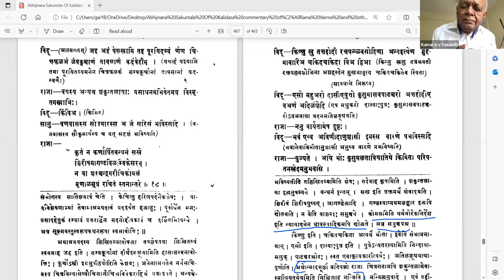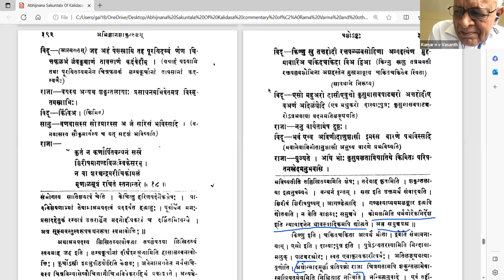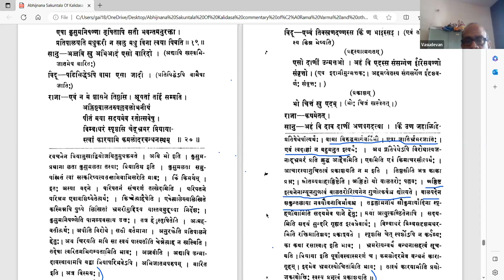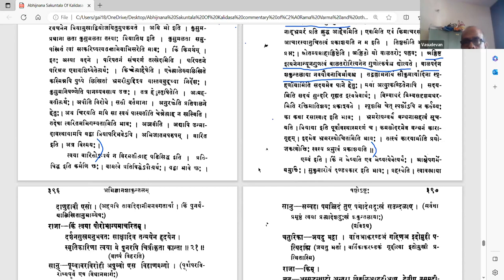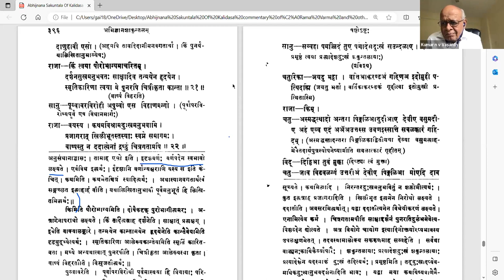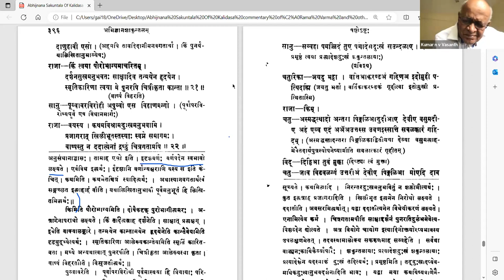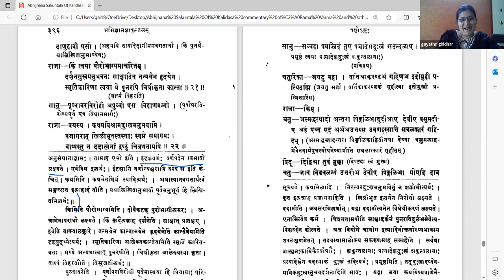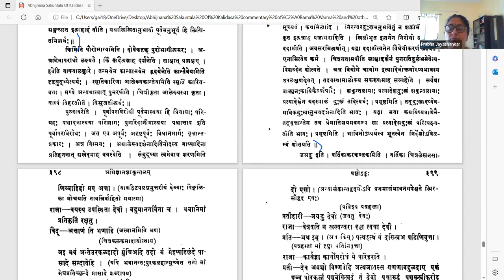अभिज्ञानशाकुन्तलम् - अङ्कः ६ - वर्गः ७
Act 06

पाठः ०६ - दुष्यन्तस्य शकुन्तलालेखनपूरणाय इच्छा